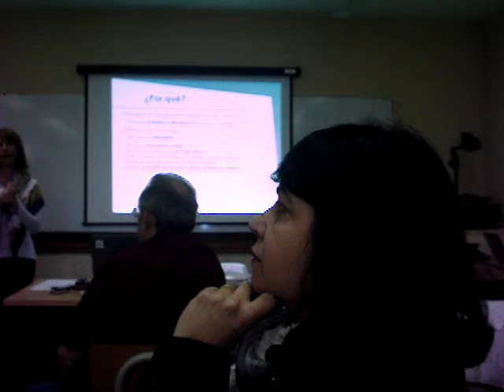Doctorado Administração UNR -- turma 2010 Brasil jul 2011 modulo IV 19 -- Profª. Mª Caballero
Momentos das aulas de Doctorado em Administração de Empresas na UNR Universidade Nacional de Rosário - AR, modulo IV, 29 de julho de 2011. Profª De Comunicación Institucional Drª. Maria Amalia Caballero.